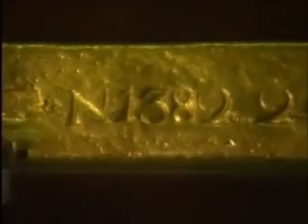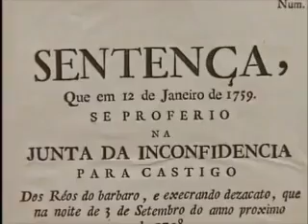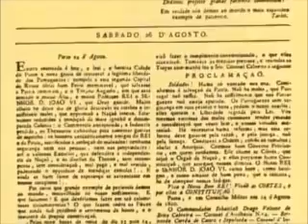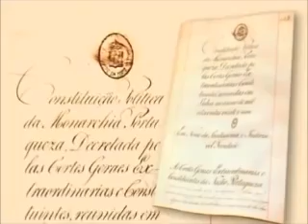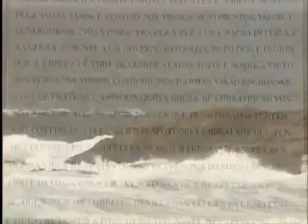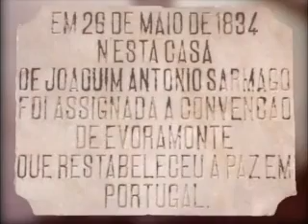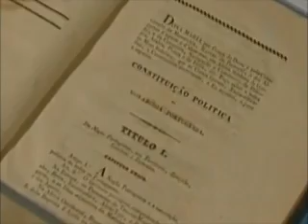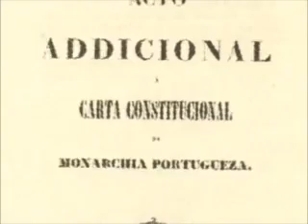66- História de Portugal . 4/6 ( Jose Hermano Saraiva)